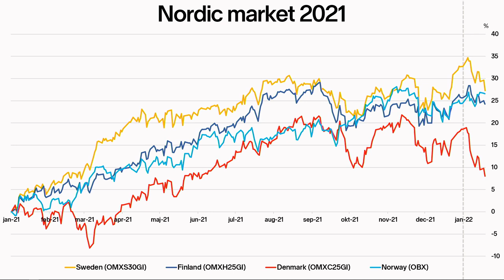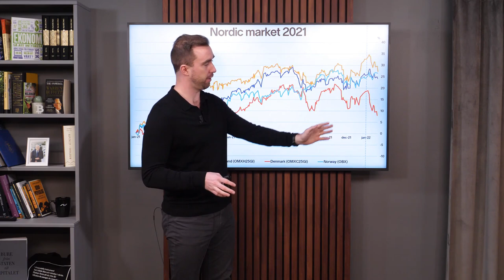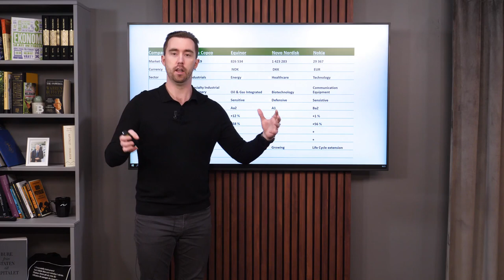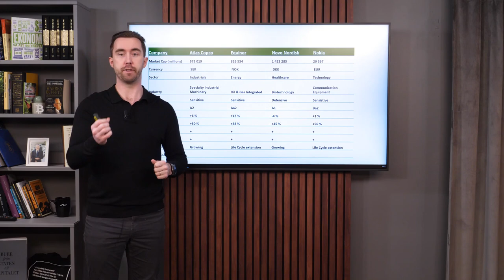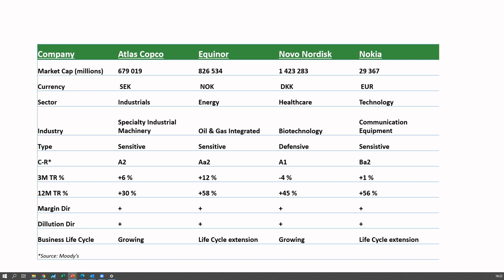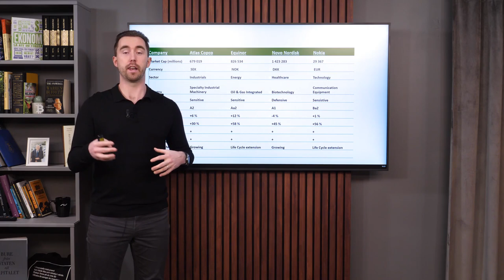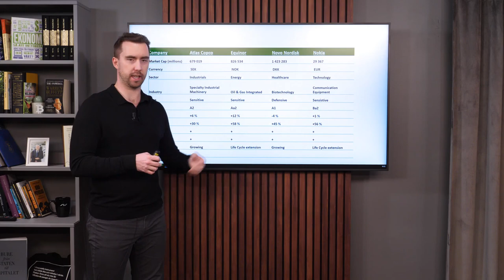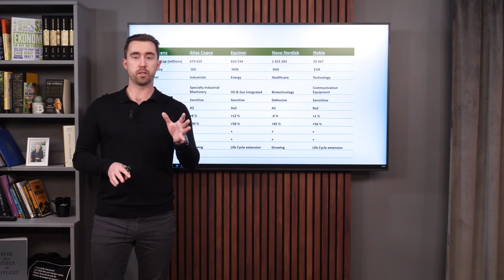Hur presterar de nordiska marknaderna?